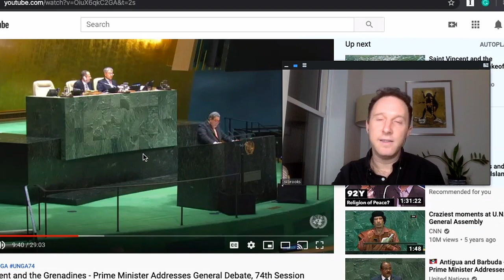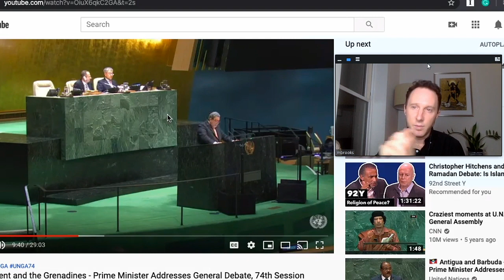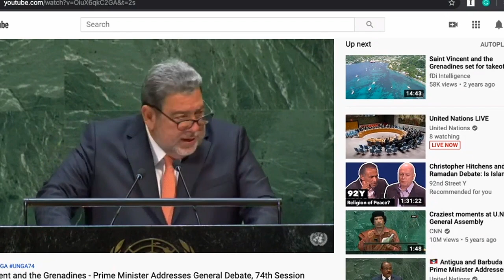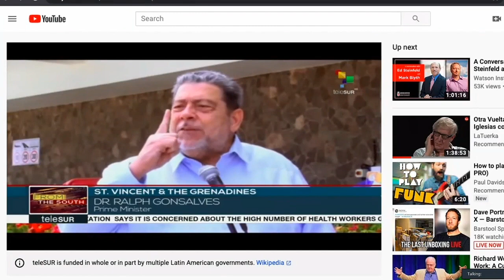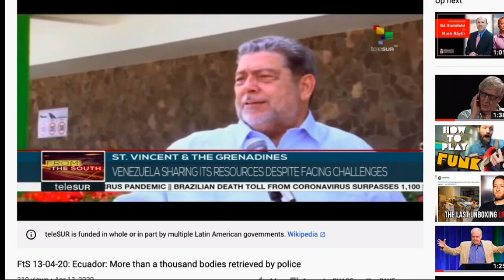Ralph Gonsalves & Venezuelan Solidarity With The Caribbean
Ralph Gonsalves & Caribbean Solidarity With Venezuela